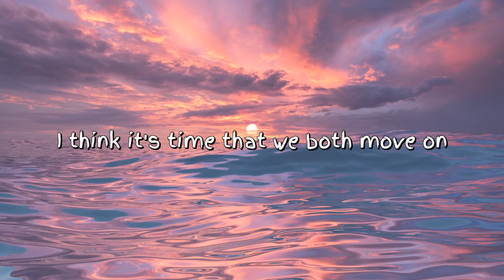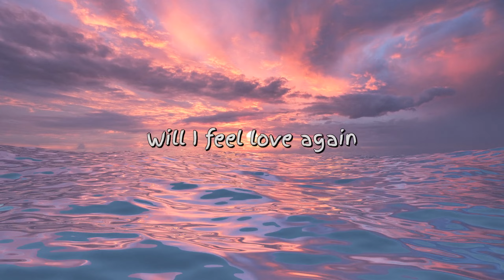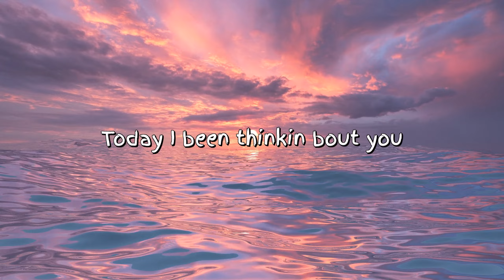Verum & Swan Daley - I Ain’t Think About You (Lyric Video)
Lyric video to our single I Ain't Think About You!